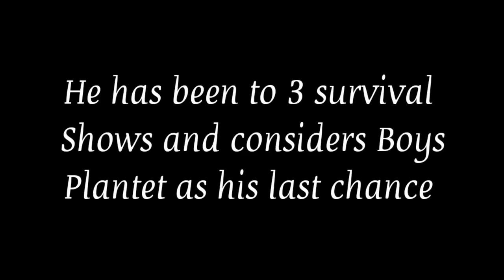Why you should Vote for Lee Seunghwan !